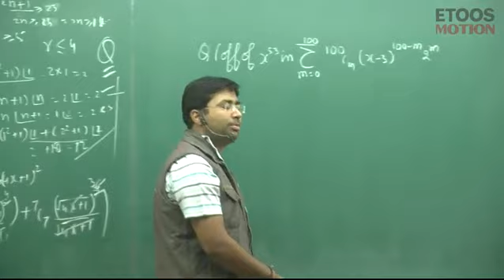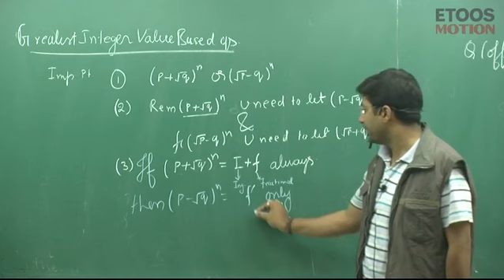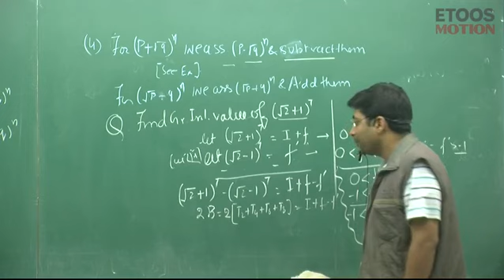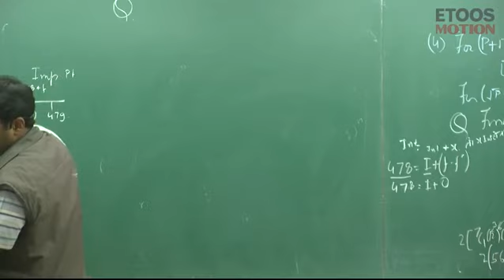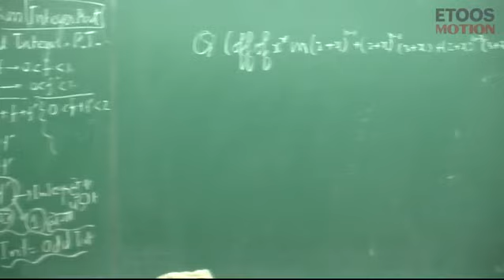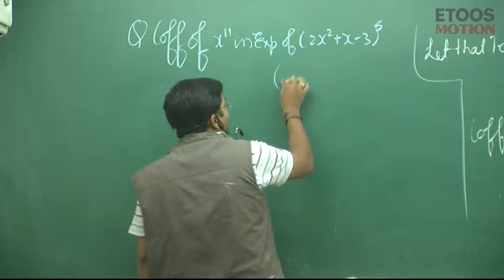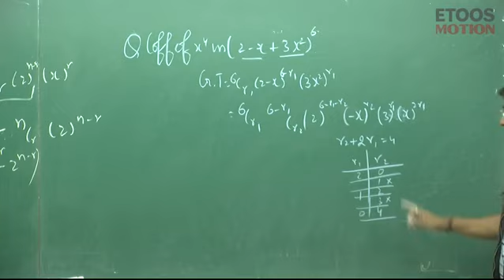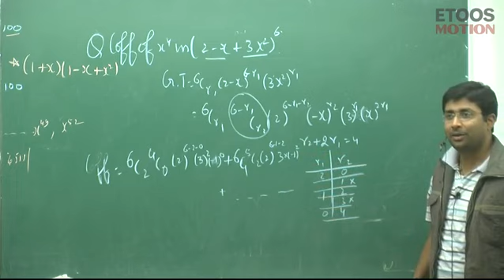binomial theorem by gb sir (kota) | lecture 7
If you wish to contribute anything then you can send it through this upi id - kabir7373@apl missing lectures and notes can be found in the channel missing lectures can be found in the channel notes